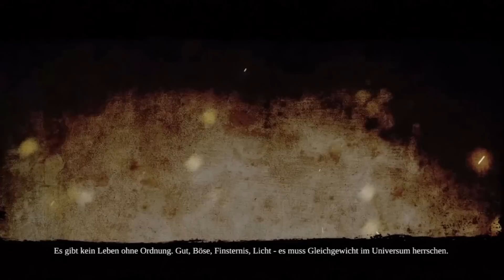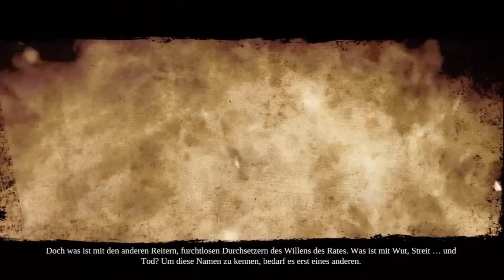Darksiders 2 - So geht es weiter #01 (Deutsch & HD)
Darksiders 2 setzt THQs Action-Überraschungshit von 2009 fort. Sie schlüpfen in die Rolle des apokalptischen Reiters »Tod«, der seinen Bruder »Krieg« erlösen will. Dabei erwarten Sie eine größere Spielwelt, weitläufigere Dungeons, aufrüstbare Waffen und neue Monster. Die Story des ersten Teils wird mit der neuen Handlung verknüpft, so dass zu eingen Überschneidungen kommt.

Plattform: PC, PS3, Xbox 360, Wii U
Genre: Action
Untergenre: Action-Adventure
Release Date: 17. August 2012
Publisher: THQ Entertainment
Entwickler: Vigil Games
USK: Freigegeben ab 16 Jahren